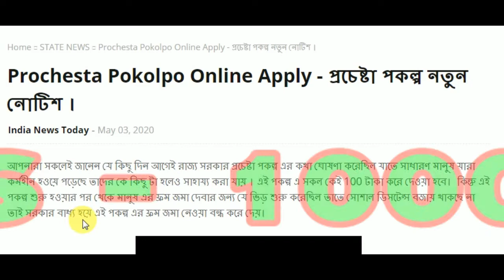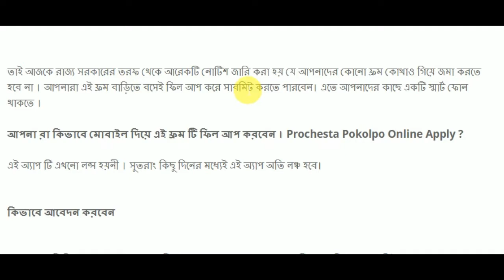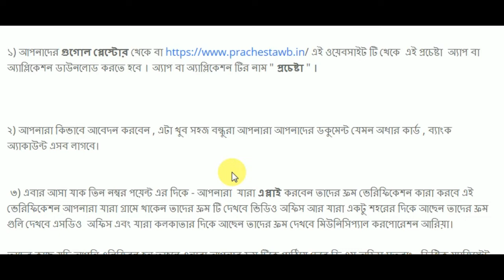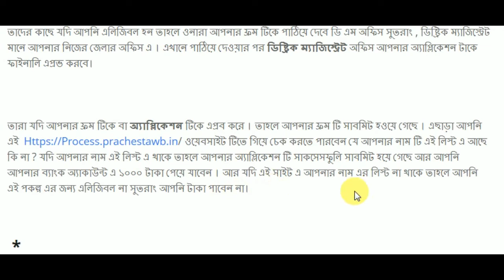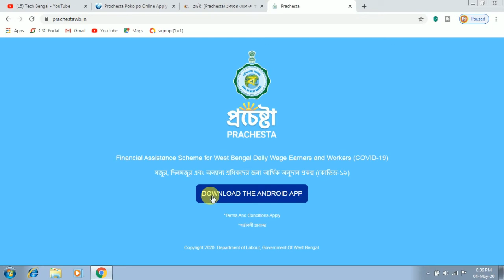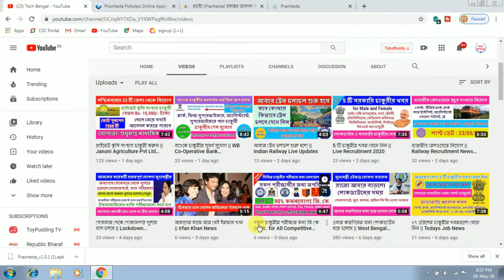এইভাবে অনলাইন এ প্রচেষ্টা প্রকল্পে এপলাই করুন || How to Apply Prachesta Prakalpo with Mobile App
বন্ধুরা, এই ভিডিওটির মাধ্যমে আপনারা জানতে পারবেন অনলাইন এ কিভাবে প্রচেষ্টা প্রকল্পের ফর্ম ফিল করবেন |

এইভাবে অনলাইন এ প্রচেষ্টা প্রকল্পে এপলাই করুন
How to Apply Prachesta Prakalpo with Mobile App
wb prachesta scheme
prachesta mobile app
prochesta online
wb govt pay Rs. 1000 rupees
prachesta
prochesta online apply
প্রচেষ্টা প্রকল্প
কিভাবে প্রচেষ্টা প্রকল্পে এপলাই করবো
mamata news
news in bengali
tech bengal
wb prachesta
procesta aply
prachesta wb
wb trending news